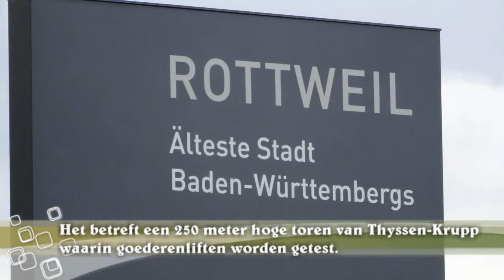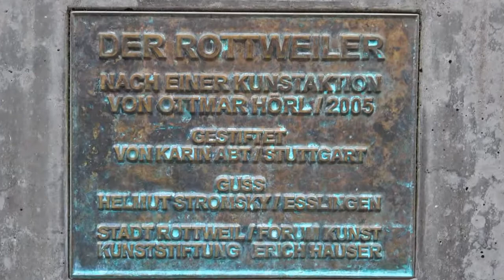Rottweil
De stad waarnaar het hondenras is genoemd, bestond al in de Romeinse tijd. Bijzonder in Rottweil zijn de vele verschillende en opvallende erkers in prachtige kleuren.